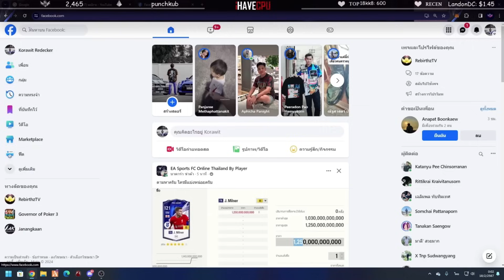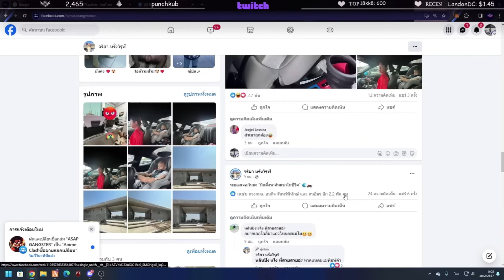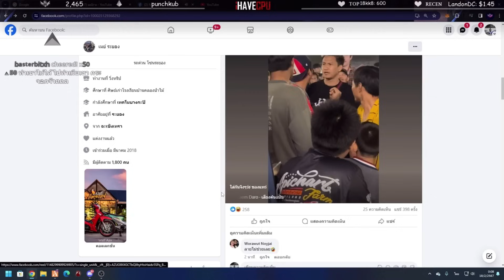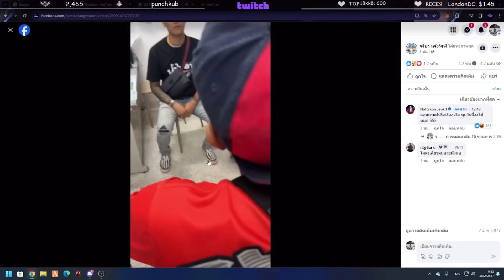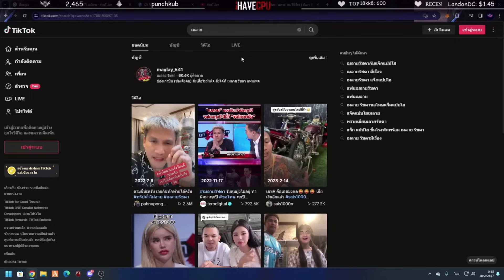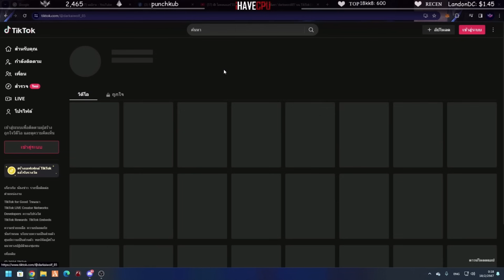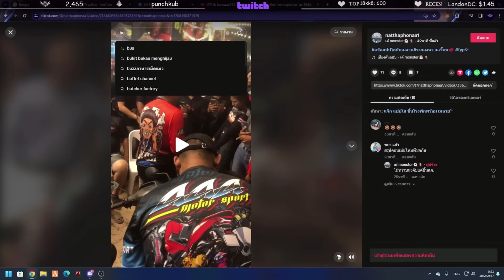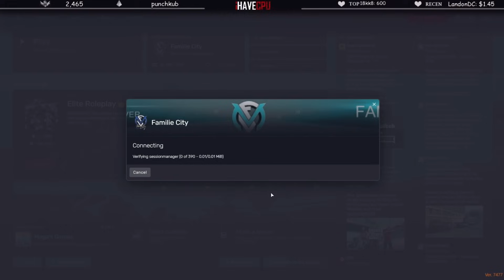ลุงแม็คดูประเด็นเดือดเมลายกับแจ็ค ช่วงลุงข้างบ้าน! | GTA V | FML EP.8403